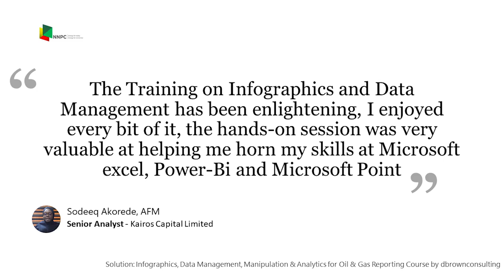Fatima Zahra Infographics, Data Management, Manipulation & Analytics for Oil & Gas Reporting Course